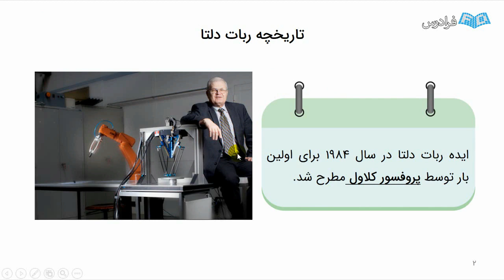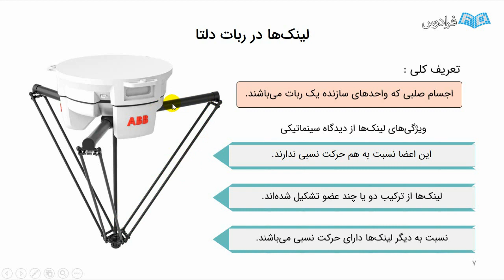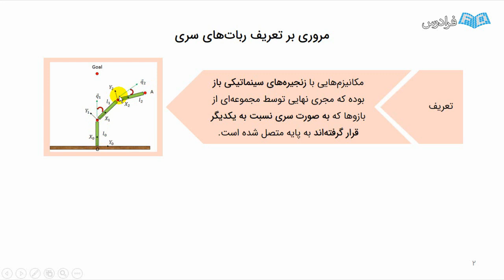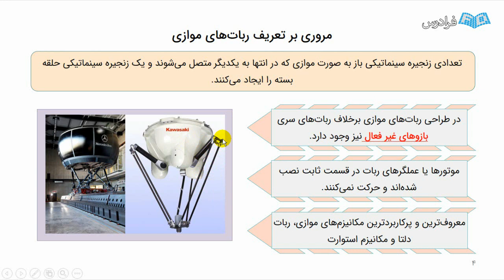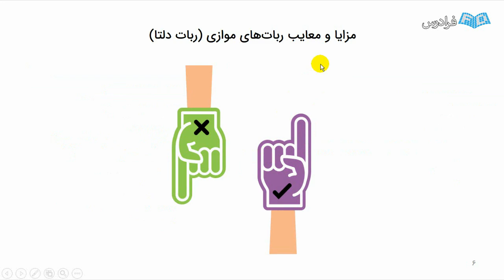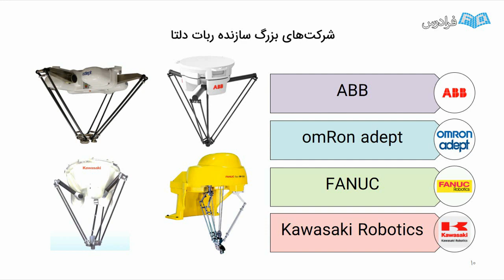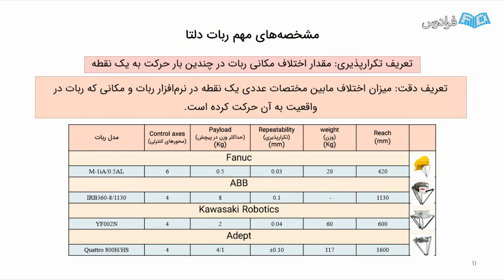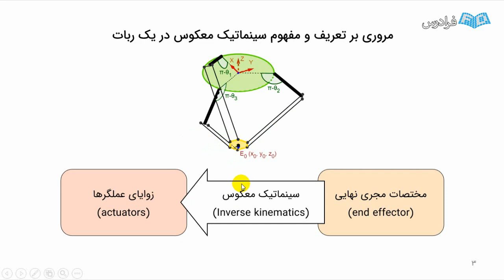آموزش ربات دلتا - سینماتیک و تعیین مسیر با متلب و آردوینو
FaraDars: آموزش ربات دلتا - سینماتیک و تعیین مسیر با متلب و آردوینو - (برای مشاهده نسخه کامل آموزش به لینک زیر مراجعه کنید)

0:00:00 درس یکم: تاریخچه و ساختار ربات دلتا
0:06:36 درس دوم: مروری بر ربات‌های سری و موازی
0:15:28 درس سوم: کاربردها و سازندگان ربات دلتا
0:23:16 درس چهارم: مفهوم سینماتیک مستقیم و معکوس

ربات دلتا ایده بسیار جذاب و کاربردی است که از در دهه هشتاد میلادی توسط پروفسور کلاول (Clavel) ساخته شد. از آن زمان تاکنون شرکت‌های بزرگ ربات‌سازی دنیا این محصول مهم را تولید می‌کنند و در اختیار شرکت‌ها و صنایع مختلف که نیازمند امور بردارگذار، بسته‌بندی، طراحی بردهای الکترونیکی، پرینتر سه‌بعدی، حمل میکروسکوپ‌های سنگین در اتاق عمل و... هستند، قرار می‌دهند.

به دلیل اهمیت و کاربرد بسیار زیاد این ربات، تعداد زیادی از دانشگاه‌های سراسر دنیا پژوهش‌های متعددی را در این زمینه آغاز کرده‌اند. در ایران نیز در چند سال اخیر این موضوع مورد توجه اساتید و دانشجویان دانشگاه‌های مختلف قرار گرفته است و یادگیری و تسلط بر این ربات می‌تواند برای کشور بسیار مفید واقع شود و نیاز صنایع داخلی کشور را برطرف سازد.

ما نیز در این فرادرس سعی داریم شما را با این موضوع آشنا کنیم و همچنین بعد از اثبات سینماتیک مستقیم و معکوس ربات، تعیین مسیر بر روی یک ربات دلتا را انجام دهیم و با به‌کارگیری این معادلات در نرم‌افزارهای متلب (MATLAB) و آردوینو (Arduino) حرکت ربات دلتا را به صورت عملی خواهیم دید.

مزیت اصلی این فرادرس علاوه بر ارائه مطالب مستند و مفید، عملی بودن آن است که تمام معادلات و کدهایی که نوشته می‌شود بر روی ربات آزمایش می‌شوند و نکاتی که در کنترل ربات وجود دارد، ارائه می‌گردد.

آموزش ربات دلتا - سینماتیک و تعیین مسیر با متلب و آردوینو - (برای مشاهده نسخه کامل آموزش به لینک زیر مراجعه کنید)